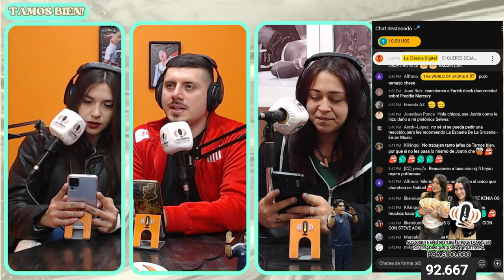🇦🇷 [REACCIÓN] El Lado OSCURO de la FAMA | Justin Bieber | Documental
Si te gusta lo que hacemos podes aportar a Tamos Bien!
(PARA FUERA DE ARGENTINA 🇲🇽🇨🇱🇪🇸🇺🇸🇵🇷🇵🇪🌎🌍🌏)

O desde Argentina 🇦🇷 con cafecitos ☕️☕️
y por transferencia (alias: tamosbienradio).

Unite a la comunidad de Tamos Bien! en WhatsApp 💚

Escucha Tamos Bien! 📻🎙🎧 en VIVO

Lunes a Jueves a las 18 hs por @radiolaclasica 🤪

LA CLÁSICA DIGITAL

TOP REACCIONES CON MÁS REPRODUCCIONES:

1 Por Mi Mexico Remix 🇲🇽 - Lefty SM, Santa Fe, C-Kan, MC Davo | Con Ana, Emiluv y Cunco

2 LADY GAGA (Video Oficial) - Peso Pluma, Gabito Ballesteros, Junior H | Con Jus, Emiluv, Ludmi y Cunco

La Clásica. La radio que podes ver